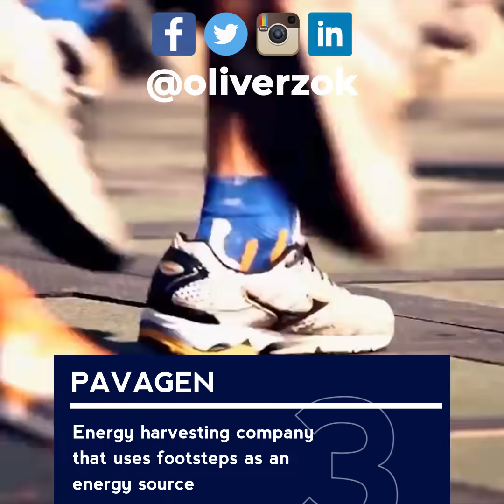Top 10 Tech Startups To Watch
Profiled by Forbes, Oliver Isaacs is a serial entrepreneur, tech investor and one of the biggest tech / blockchain influencers in the world with over 1m followers in total online across his channels on Youtube, Facebook, Twitter, Instagram, Linkedin and Tiktok.

Oliver and his team have worked with and advised some of the world’s leading blockchain companies, DeFi protocols and exchanges, leading KOLs, Fortune 500 CEOs and crypto investors  / funds.

Access to 100+ Secret KOL and whale groups & communities.

What We Are Looking For:

Innovative technology with real world use cases
Disruptive blockchain and tech projects
Elite teams with advanced support networks and strong backgrounds
Early market adoption
We would love to hear how your business disrupts the status quo through blockchain.